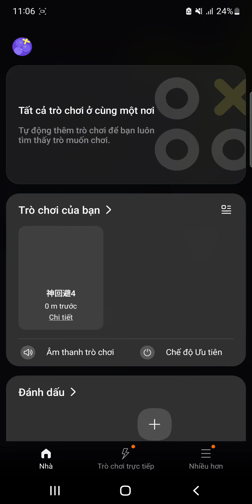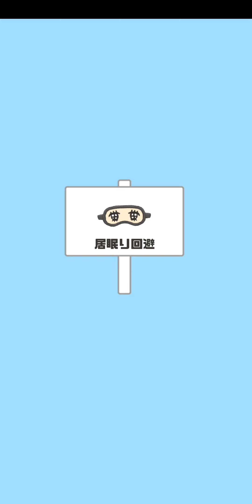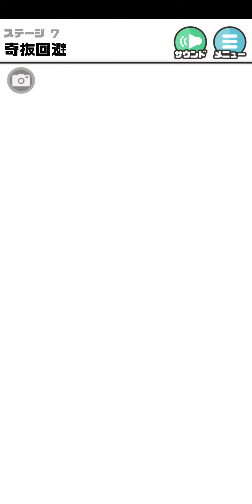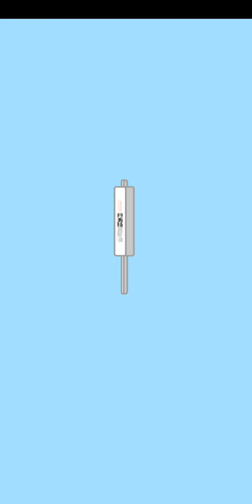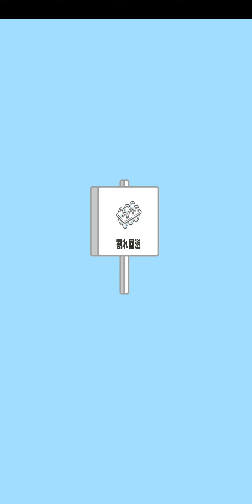ドッキリ神回避4 [Dokkiri God Avoidance 4] All Stage 1 - 31 Walkthrough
This is game "ドッキリ神回避4 "

Image of the icon
4 -脱出ゲーム
About this game
Crime in the park, errands for eggs.
A dog runs around in a stuck train.
Can you save the hero from the successive serious crisis?

・When you touch the screen, many things happen.
・Sometimes, you may receive items.
· Items can be used by dragging and dropping.

Even if you stumble a bit while solving the mystery, just look at the hints and you'll be fine.
Try many different things.

■ Recommended Score
- A puzzle solving, easy, escape and free game.
· It looks like a manga series, and it looks very interesting!
-Cute, mascot-like illustrations that both boys and girls will love!
・It's free and easy, so don't worry. Play with your family and make a theme!
・Because it's filled with everyday "something" elements, it can also be used to create a school theme!
・Is your brain aging? Good for brain training with moderate difficulty.

■ Stage Introduction
01. Avoid sudden rain.
02. A quick shootout with a gunman!
03. Aim for the treasure deep inside the cave! Avoid the cliffs in front of you.
04. At noon, every class is sleepy. Wipe away the sleepiness.
05. I dropped the head of the headmaster's bronze statue. I will try to cover it up.
06. Bow your head when the daimyo procession passes.
07. Get a normal haircut at the barbershop.
08. Suddenly, an alien shivering from the cold came to my house. I will share the food with you.
09. Everyone loves school lunches. However, the pot is too heavy to carry alone.
10. I ate my own cake. My brother's cake is by my side...
11. My favorite food is cheese. Avoid hidden assassins.
12. Thought he was a villager, but he was actually a hero. Get equipment from the king.
13. Wash your hair in a public bath. Be careful not to have bubbles in your eyes.
14. Your friend waved and approached you. But somehow it seems weird.
15. Finally found the hidden treasure. Escape from traps and steal.
16. The thugs want to play in the park. Can you please go somewhere...
17. Let's get rid of the aliens.
18. I passed my friend waiting for me at the escalator. When will we meet?
19. A lost dog was running around and got stuck.
20. I feel like my friends are waiting outside. However, static electricity knocks on the door handle...
21. When I tried to slide down the pool slide, my uncle got stuck inside.
22. Show me the hero of justice. A weed soul.
23. Sundries eggs. Be careful not to break it.
24. I couldn't get off the train because I was sandwiched between screaming people. tip!
25. I got lost in the garden of the Queen of Hearts! Avoid the Trump soldiers.
26. Cut the code correctly to defuse the ticking time bomb.
27. The goal is to win! Aim for a KO!
28. Let's make pizza together! Can you do it right?
29. Ninja school with everyone. Can you do a good job of altering the ego?
30. Fear! Let's get rid of the moving human body model.
31. Get out of the ancient ruins! Can you solve the quiz and reach the goal?
                             ***   Download   ***

If any owners has an issue with any of the uploads please get in contact  and it will be deleted immediately. Thank you for your coopertation.